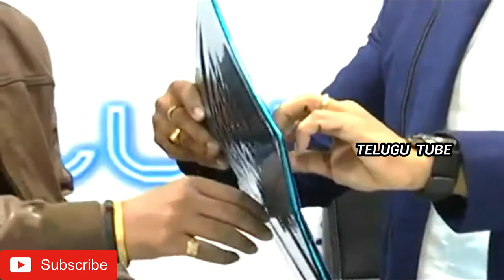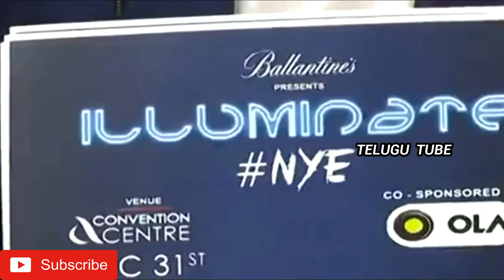Koushal manda New Year 2019 celabrations in Vijaywada- Koushal Army new year party celabrations